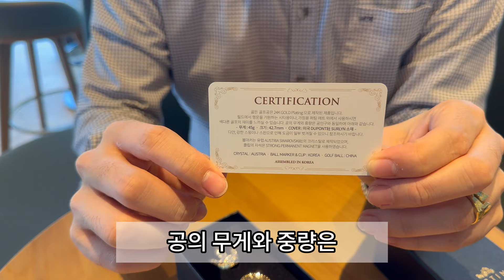베르티니 골프 24k gold 스페셜 골드 선물세트